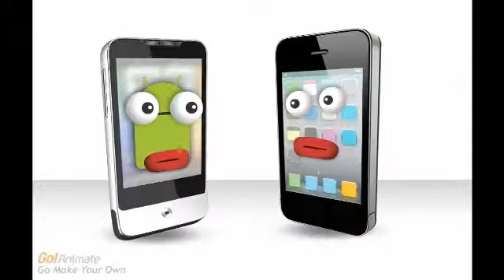voce pobre telefono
ag#?# $os dos telfonos tan falando y voce uno no ta bom.